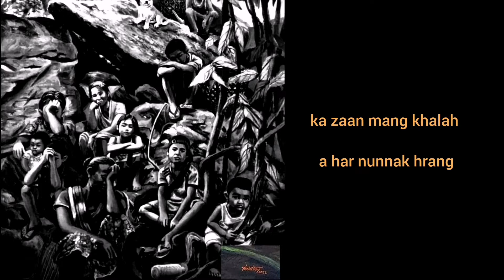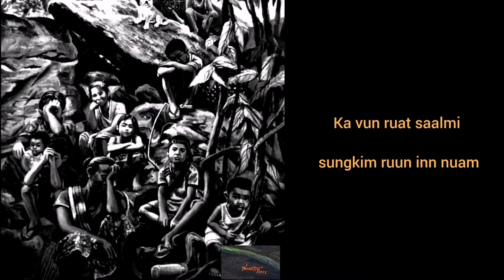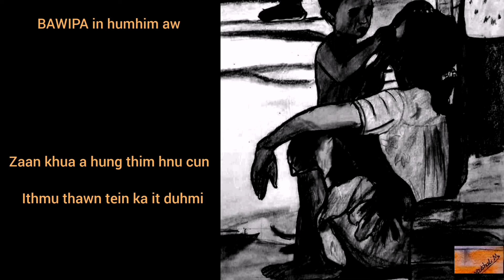'' Khuiah So Kan Relh ding? '' Singers - Solomon KMRH & Thlapi Feat - Pa Ling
Hello Unaupawl
                            Hla thar ka rual Rocker Thlapi ih tuarnak hla ka rak thlah saal a si.Zaangfah tein media dang le mai bulpaak FB le Youtube tivek ah in rak thlahsak lo ding ka lo sawm a si..
Composer - Thlapi
Rap Lyrics - Pa Ling
Studio - HG Falam std, KHRIH Mo std
Music arrangement, Mixing & Mastering - Pu Luh ( Chorus )
Copyright - Solomon KHRIH MenRIHai Official YT Channel
         Kan umnak cioah PA Pathian kutcak lang sin ko seh law ..